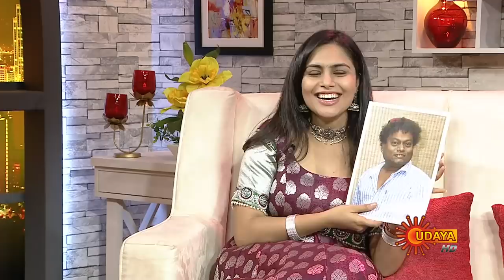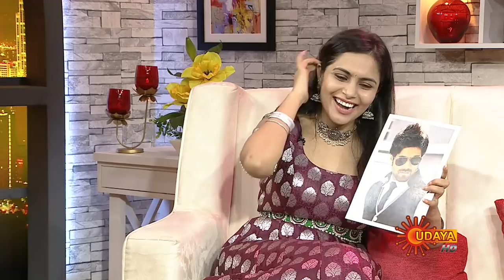Namaste Karnataka with Kannada Actress Sonu Gowda - Full Show | 14 Jan 21 | UdayaTV